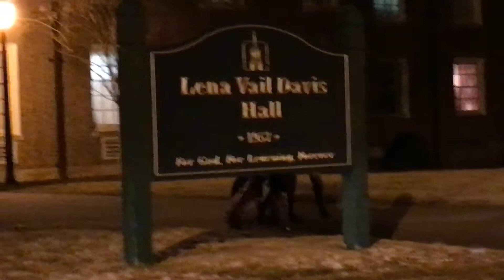Screaming, Falling, and Kidnapping